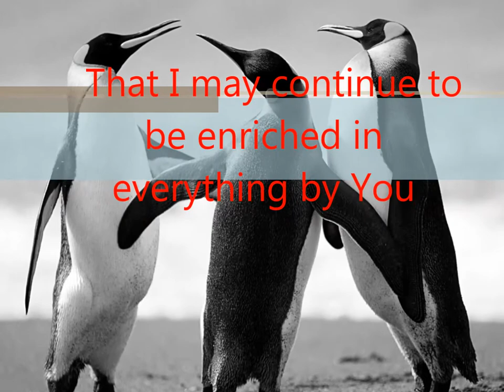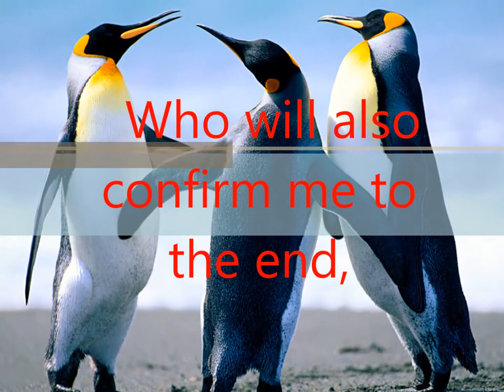PRAYERS FOR SPIRITUAL GROWTH 7